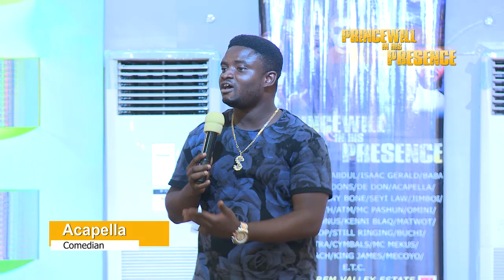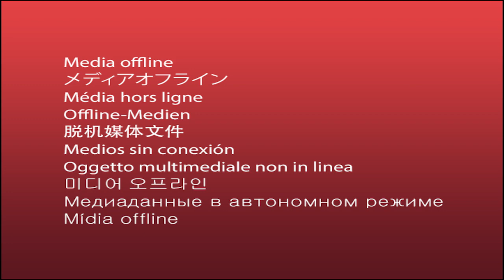COMEDIAN ACAPELLA -( PRINCEWILL IN HIS PRESENCE SHOW )